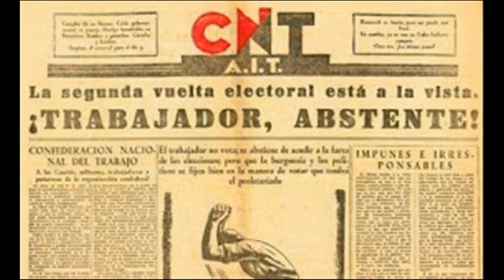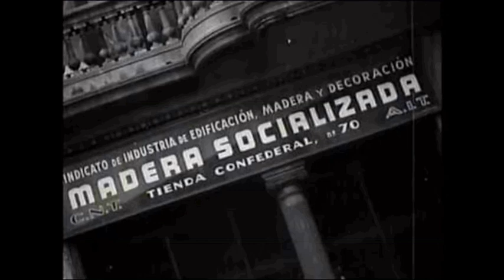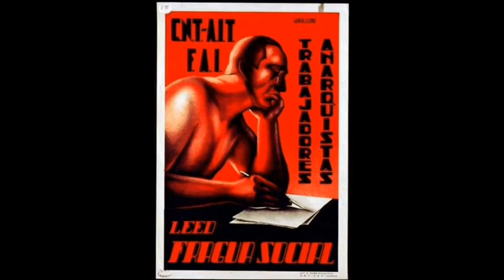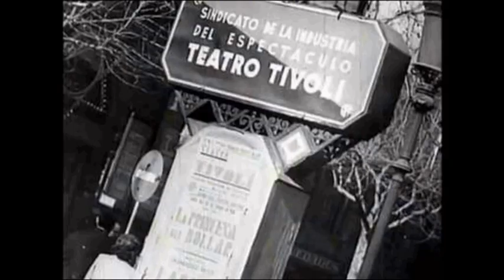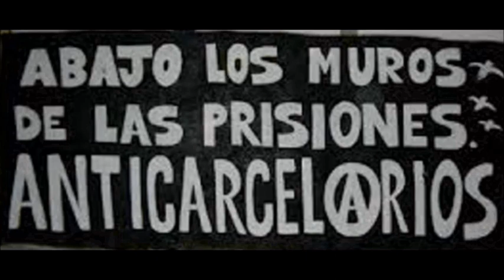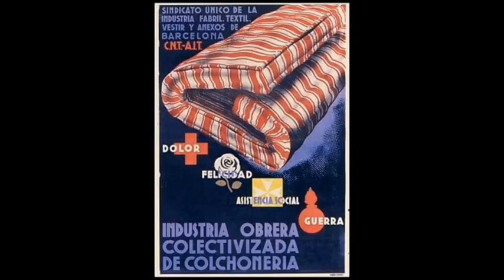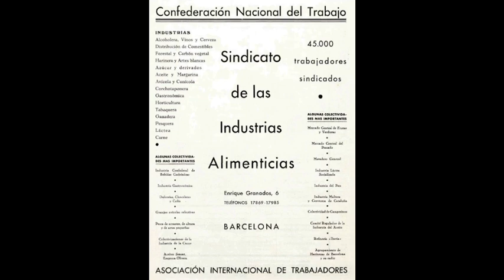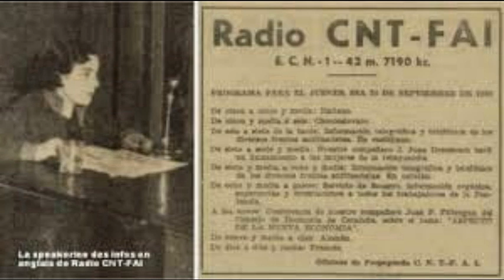Анархистки комуни на CNT AIT | анархо-синдикализъм |Международна асоциация на работниците |Анархизъм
(búlgaro) Анархистки комуни на CNT AIT | анархо-синдикализъм | Международна асоциация на работниците | Анархизъм